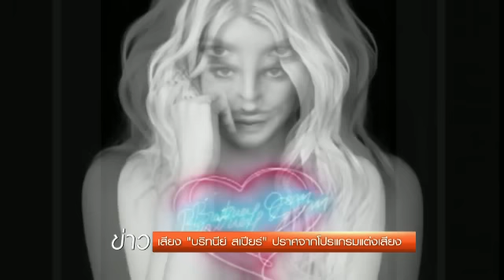หลุด!เสียงร้อง บริทนีย์ สเปียร์ ปราศจากโปรแกรมแต่งเสียง Autotune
ทุกวันนี้แฟนเพลงอาจไม่มีโอกาสได้ยินเนื้อเสียงต้นฉบับของนักร้องกันสักเท่าไหร่ เพราะเพลงสมัยใหม่ ได้นำเอาเทคนิคการปรับแต่งเสียง Autotune มาใช้อย่างแพร่หลาย โดยล่าสุดนักร้องสาวบริทนีย์ สเปียร์ ก็ถูกมือดี ปล่อยคลิปเสียงร้องต้นฉบับ ทำให้เป็นที่วิพากษ์วิจารณ์ถึงความสามารถในการร้องเพลงจริง

ออกอากาศวันที่ 14 ก.ค. 2557